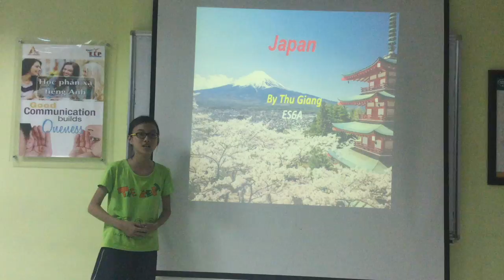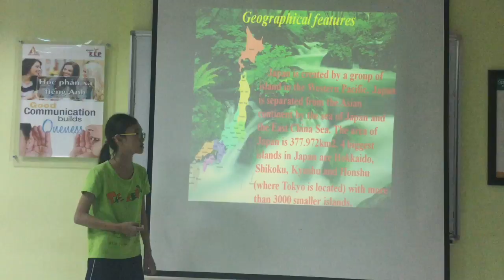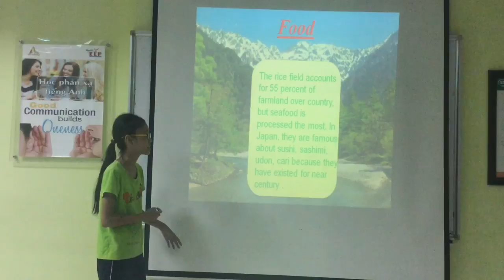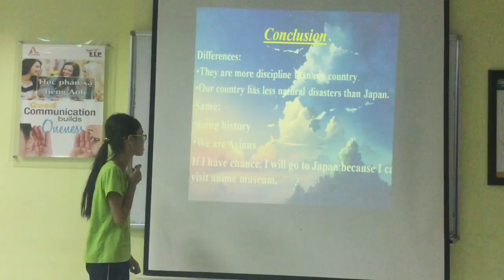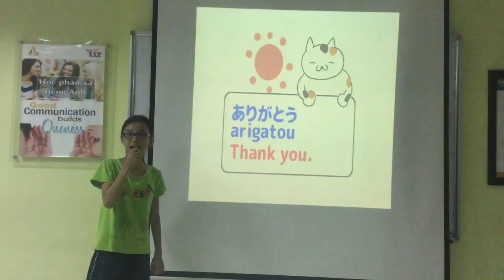Canadian English Council - Thu Giang - English Smart 6A - Presentation 2: My favorite country